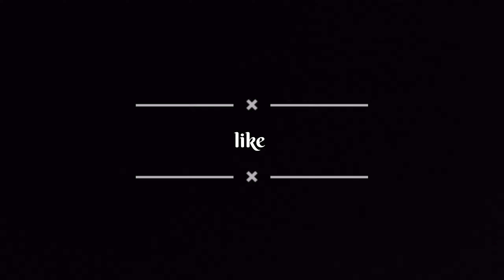Finnally we will be back very soon ❤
finnally we will be back after a long time
nd now we will start a new journey with new episodes
so i hope you all are enjoy my videos nd support me ❤

support us ❤